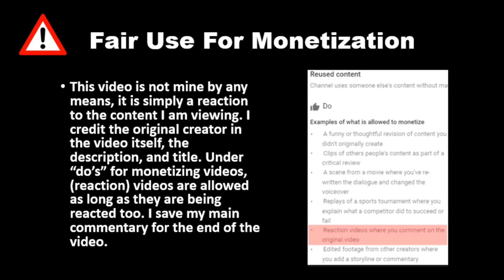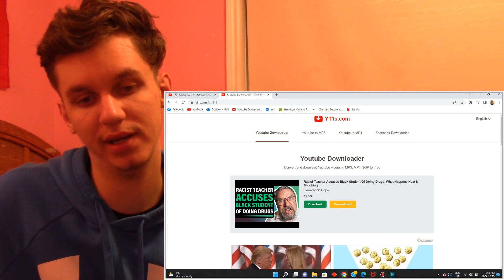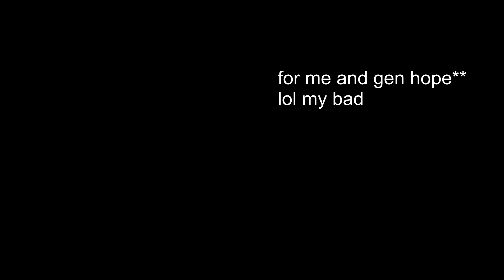Racist Teacher Accuses Black Student Of Doing Drugs, Shocking Ending (Generation Hope) REACTION!